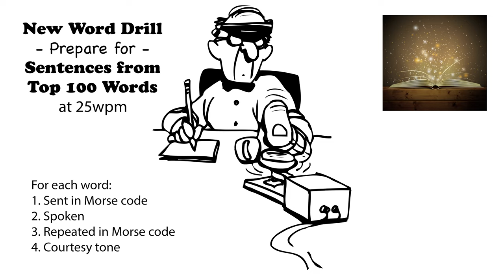Sentences from Top 100 Words - New Word Drill - 25wpm